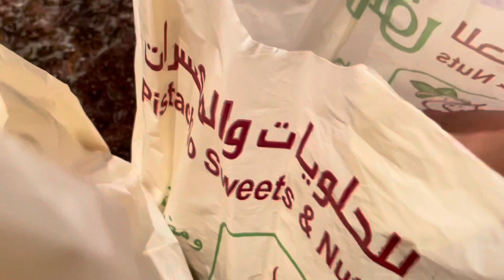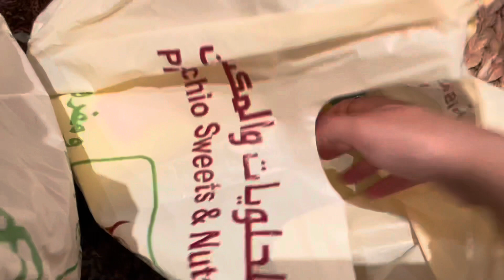افضل منتجع في الدمام🇸🇦منتجع الفرسانR4